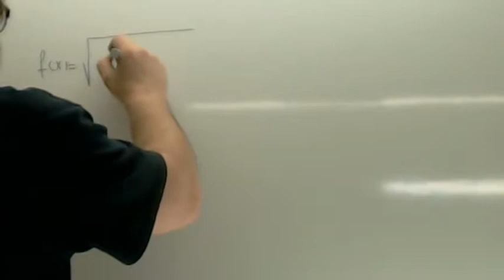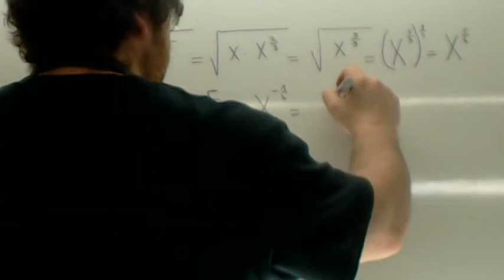Derivadas de raices Usero